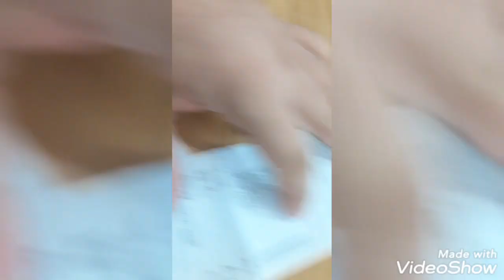oh my dayum Five guys burgers and fries